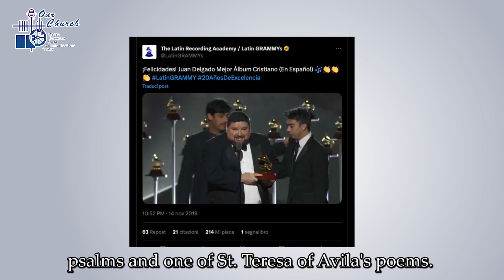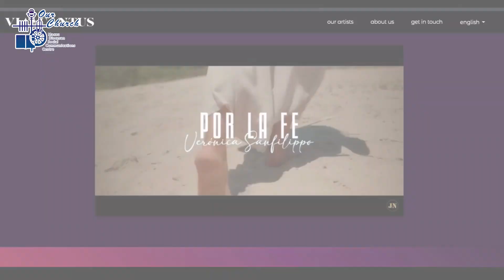(4/11/2023) Grammy award-winning artist: "God had prepared me to serve with music"